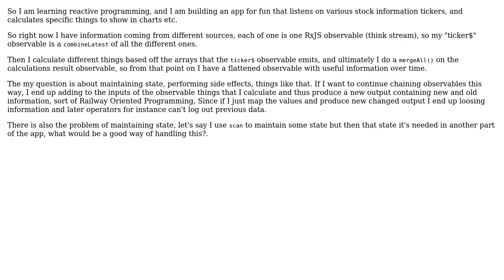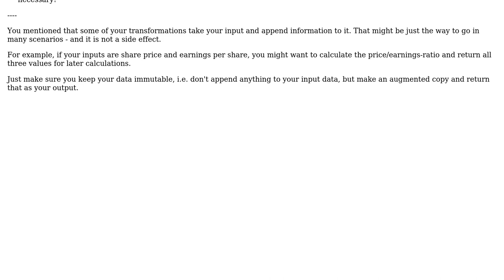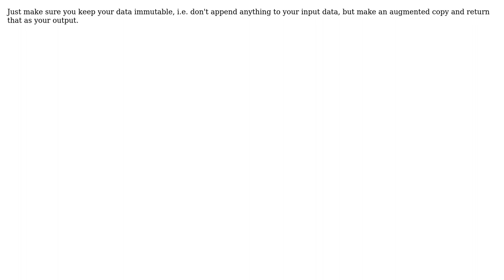Software Engineering: How should I structure my Observables on a Nodejs application with RxJS?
With thanks & praise to God, and with thanks to the many people who have made this project possible! | Content (except music & images) licensed under CC BY-SA | Music | Images & others | With thanks to user doubleYou user candied_orange user Alfonso Embid-Desmet and the Stack Exchange Network Trademarks are property of their respective owners. You are responsible for your own actions.